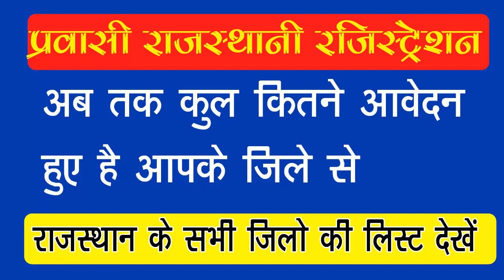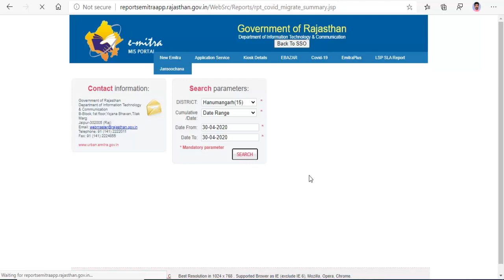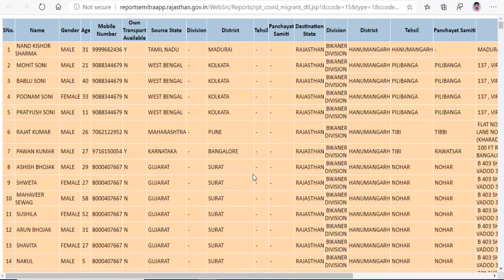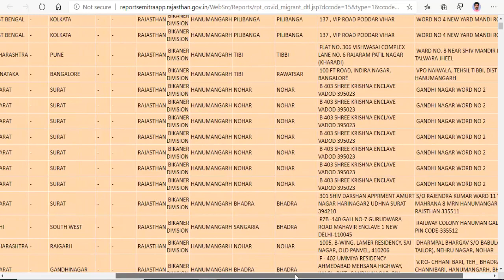प्रवासी राजस्थानी रजिस्ट्रेशन|| किस जिले में कितने आवेदन हुए है जाने इस विडियो में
प्रवासी राजस्थानी रजिस्ट्रेशन|| किस जिले में कितने आवेदन हुए है जाने इस विडियो में|| Dosto is video se aap jan sakte hai ki apke jile me Migrant Regitration kitne hue hai. Isliye aap is video ko poora dekhe. Sath hi comment box me comment bhi kare.